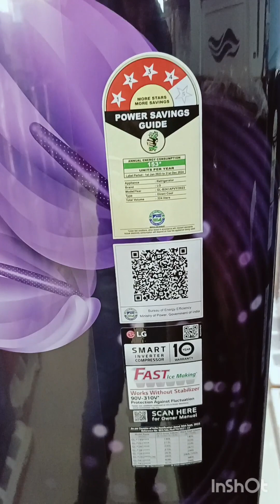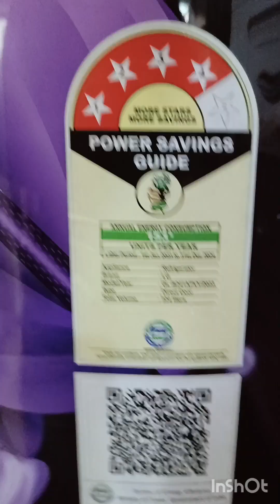BEST L.G REFRIGERATOR IN 2023 UNDER 23000 || FRIDGE KONSA LENA CHAHIYE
Ig 185 litre fridge 1 star

Ig 185 litre fridge 4 star

Ig refrigerator single door 185 litre

lg best refrigerator 2023 double

door

Ig refrigerator single door ice

problem

Ig single door refrigerator 270 litre

hindi

Ig refrigerator single door light not working

Ig single door refrigerator not cooling

Ig refrigerator 2023 model 5 star

Ig single door refrigerator pcb repair

Ig 201 Itr refrigerator 5 star review
Ig 224 Itr refrigerator

Ig 224 1 4 star inverter direct-cool

Ig 224 Itr refrigerator 5 star review

Ig 224 ltr 4 star refrigerator

Ig 224 Itr refrigerator 2023

Ig 224 ltr refrigerator 5 star 2023

model

Ig 224 Itr refrigerator review

lg 224 1 4 star

Ig 224 Itr refrigerator installation

fridge konsa lena chahiye

fridge konsa lena chahiye 2023

fridge konsi company ka achha

hai

fridge kontya dishela thevava

hota hai fridge konsi disha mein rakhna chahiye

fridge konsi company ka achha hai 2023

fridge kon kon dike rakha uchit

fridge konsi company ka lena chahiye